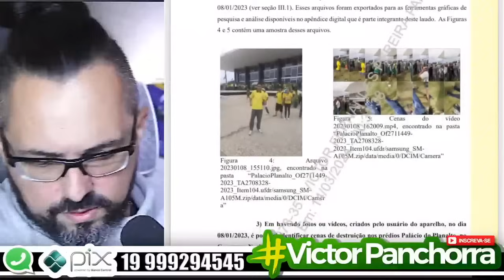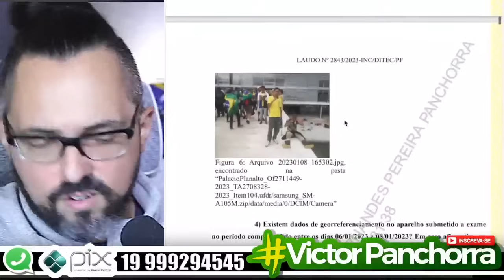👀🤬👀🤬👀🤬JOVEM PRESO NO DIA 08 FEZ CARA DE BRABO, MAS NÃO ADIANTOU....👀🤬👀🤬👀🤬